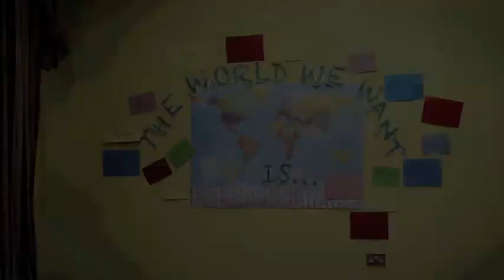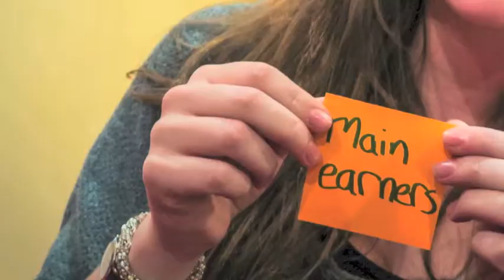The World We Want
In 2015 the 8 Millennium Development Goals are coming to an end. There is now a global conversation going on about what the framework for post 2015 should be.
In November 2013, EIL Network members met to better understand what we achieved so far and what will happen after 2015.

A big thank you to all the EIL Network members who shared in this video their vision for the world they want.

To find out more about EIL & how you can get involved